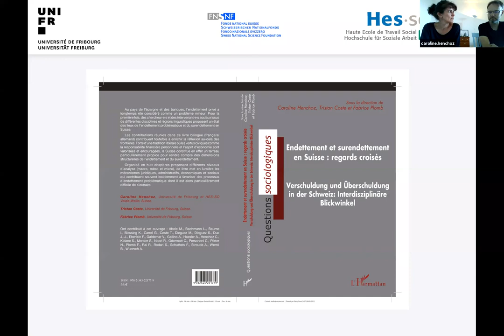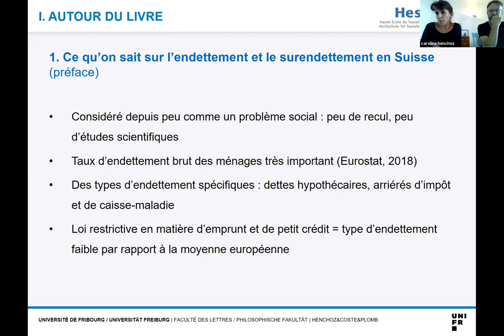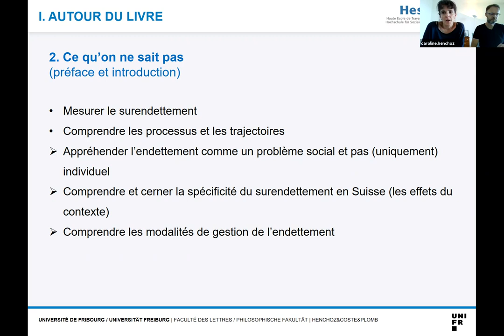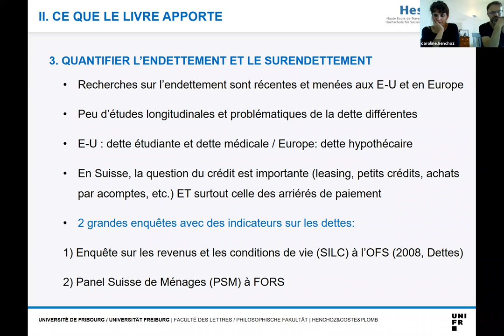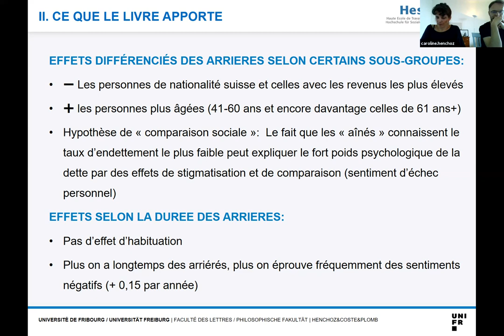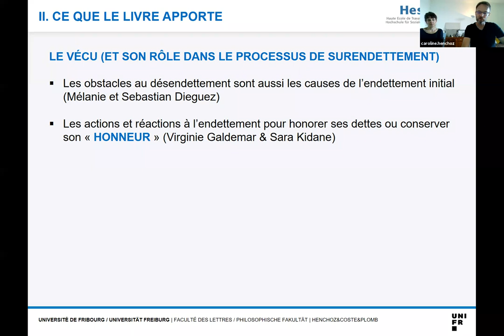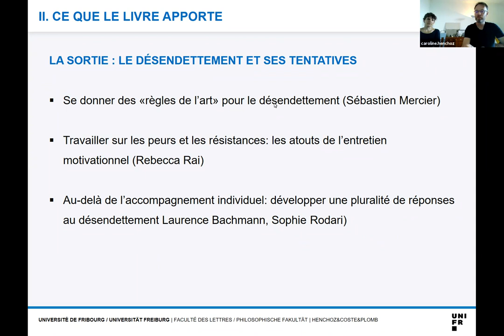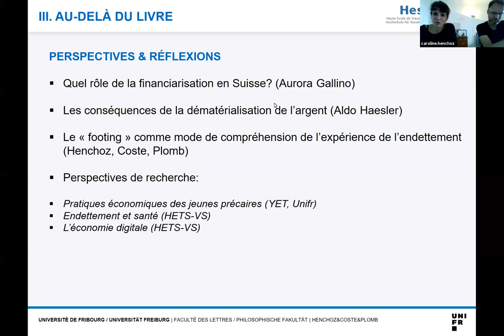SOCIO CONGRESS 2021 - II1 ENDETTEMENT ET SURENDETTEMENT EN SUISSE